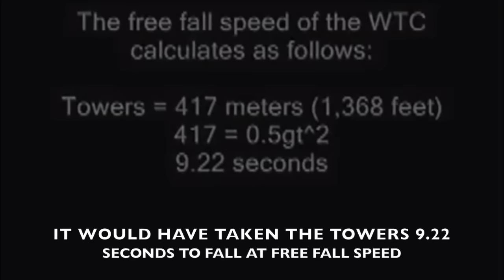DEBUNKING MANDELA EFFECT & CONSPIRACY THEORIES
I tried. these aren't really MY personal opinions or whatever so pls don't fight me innit.